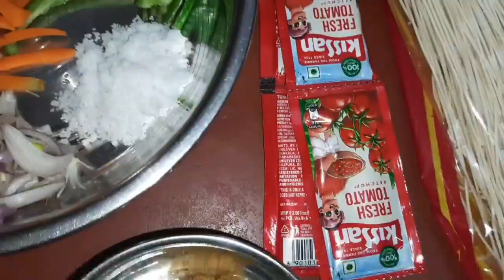Desi Chowmein Recipe l Street - Style Noodles সব থেকে সহজ পদ্ধতিতে সেরা স্বাদের চাউমিন l